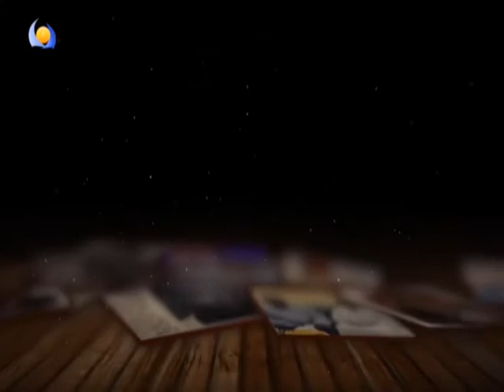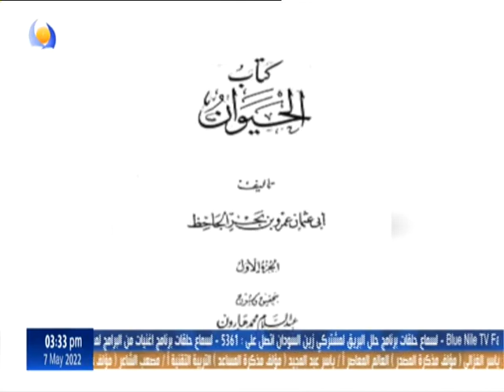سيرة ومسيرة | مع الأستاذ الراحل السر قدور - الحلقة السادسة